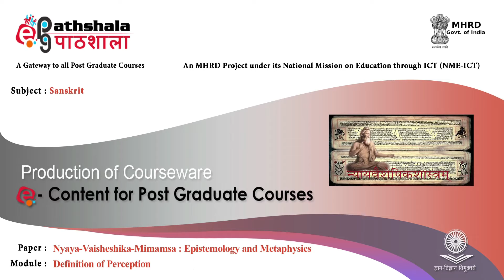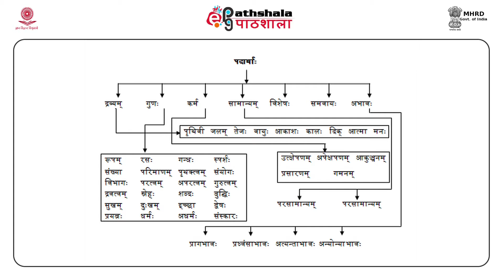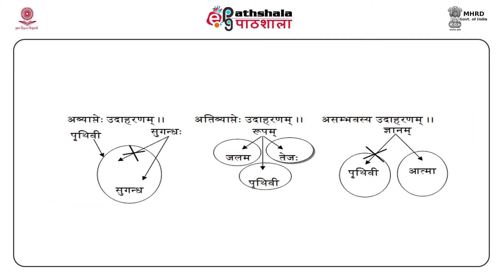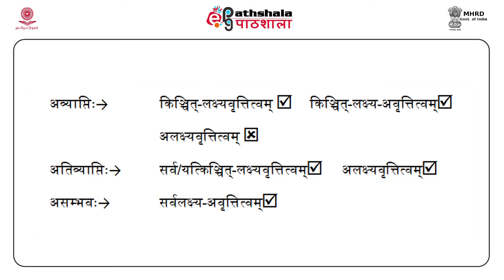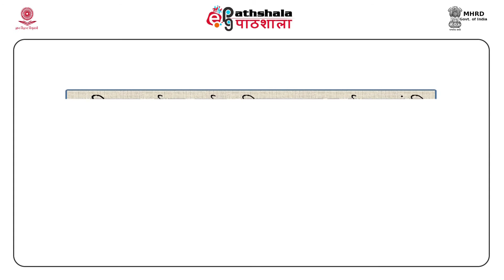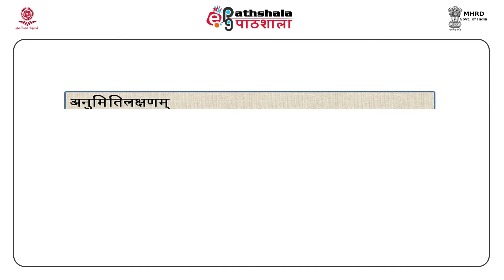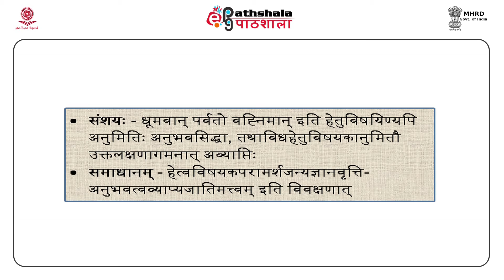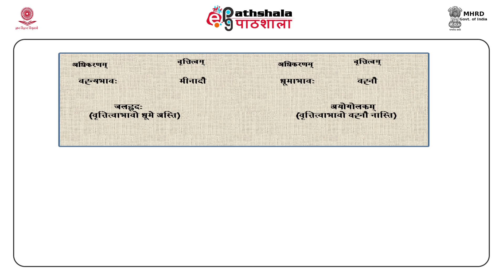Definition of Perception (SKT-MA)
Paper: Nyaya-vaisheshika-mimamsa: epistemology and metaphysics